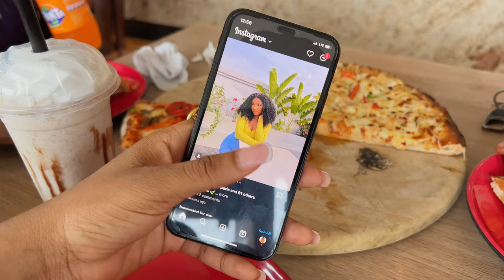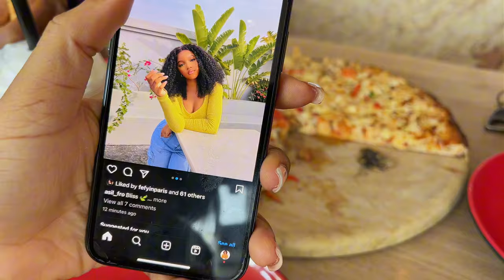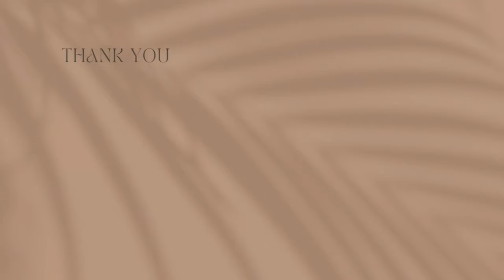VLOG: makeup & karaoke + hanging out with family + learning my camera + sick days+ content creation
Hey loves💕
Welcome to another vlog! I hope you enjoy this one and I’ll catch y’all in the comment section. Mwah 💋